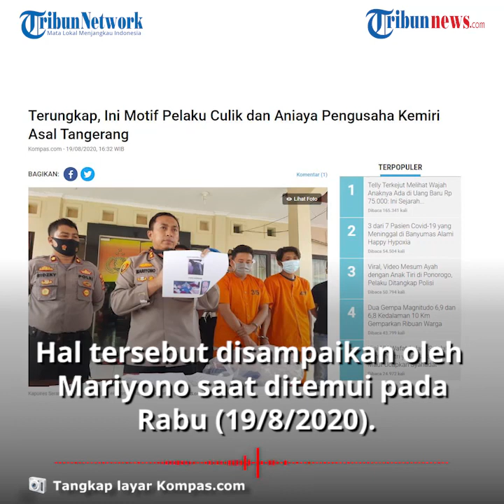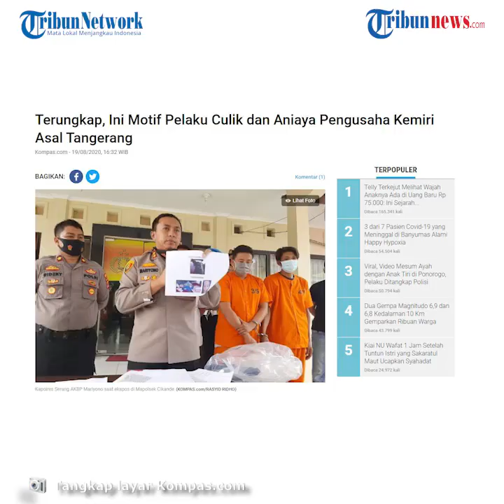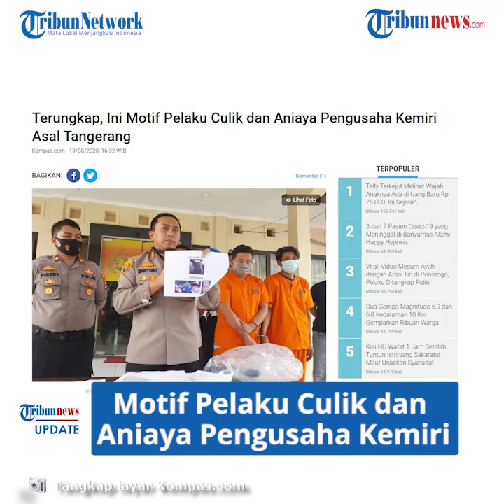Motif Pelaku Culik dan Aniaya Pengusaha Kemiri asal Tangerang, Polisi: Kondisi Korban Memprihatinkan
RIBUN-VIDEO.COM - Pihak kepolisian menjelaskan bahwa motif pelaku penculik dan penganiaya pengusaha kemiri asal Banten, Hepi Kisworo (35) adalah karena masalah utang piutang.

Kapolres AKBP Mariyono mengatakan bahwa penculikan dan penganiayaan itu terjadi lantaran korban memiliki utang kepada rekan bisnisnya sebesar Rp136 juta yang tak kunjung dibayar.

Dikutip dari Kompas.com, hal tersebut disampaikan oleh Mariyono saat ditemui pada Rabu (19/8/2020).

"Motifnya utang piutang, korban disekap, dipukuli oleh tersangka hingga kondisinya lemas," ucap AKBP Mariyono.

Diketahui, akibat penganiayaan tersebut korban kini masih menjalani perawatan di rumah sakit karena kondisinya yang cukup memprihatinkan.

Kini polisi pun berhasil menangkap dua dari empat pelaku berinisial AT (33) dan K (40) Sedangkan dua lainnya NI (30) dan KA (25) kini masih buron.

Saat penangkapan, polisi turut mengamankan barang bukti berupa kaos yang dikenakan oleh korban.

AT dan K pun dijerat dengan Pasal 170 jo Pasal 333 KUHP.

Sebelumnya diberitakan, peristiwa penculikan itu terjadi berawal ketika para pelaku menjemput korban di Pulau Cangkir pada Jumat (14/8/2020) sekitar pukul 02.00 WIB.

Hepi yang merupakan warga Kampung Tobat, Kecamatan Balaraja, Banteng ini diculik dan dianiaya oleh rekan bisnisnya.

(Tribun-Video.com)

Artikel ini telah tayang di Kompas.com dengan judul "Terungkap, Ini Motif Pelaku Culik dan Aniaya Pengusaha Kemiri Asal Tangerang", Klik untuk baca